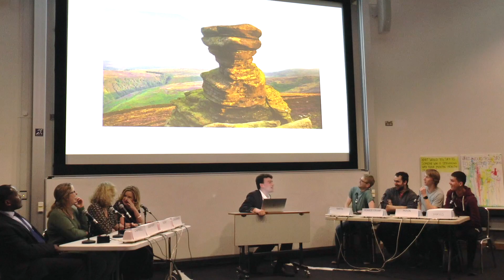University Challenge 2022 | Staff vs Students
Without your support our mission to create amazing content wouldn’t be possible.